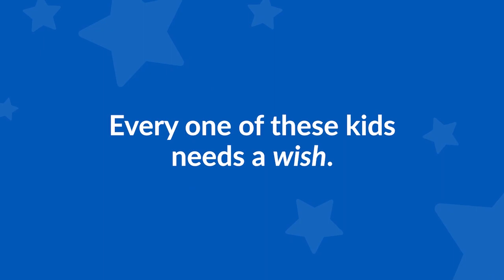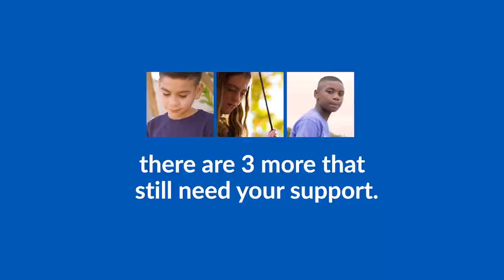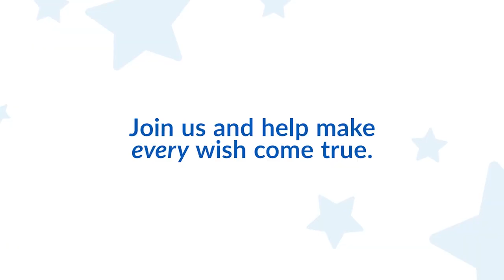Warrior Weekly 3/27/23